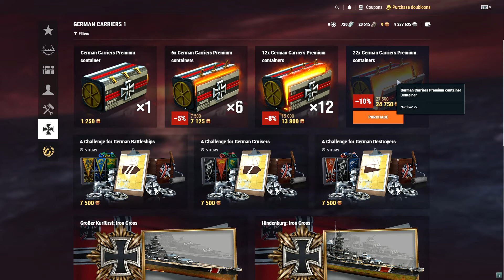World of Warships v9.60 first look